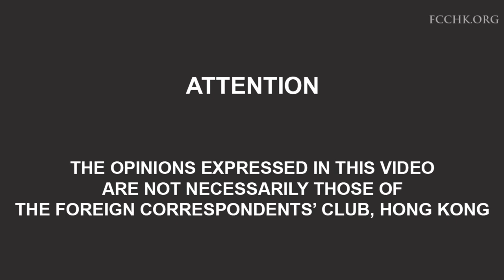Reflections on China’s Transformation: The People’s Republic at 70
Professor Yan Xiaojun on China's economic and social climb since the Communist Party took power. Broadcast on 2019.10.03.